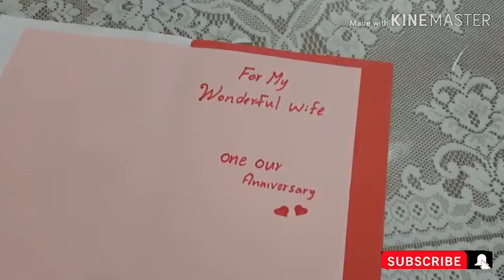Anniversary card idea | how to make easy anniversary card at home | birthday card || by sweet home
Easy greeting card idea at home make